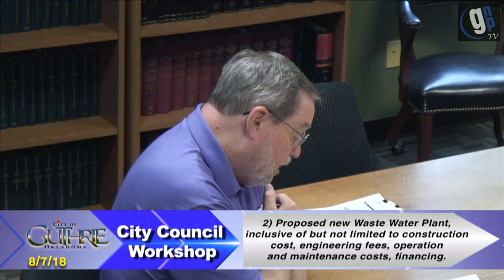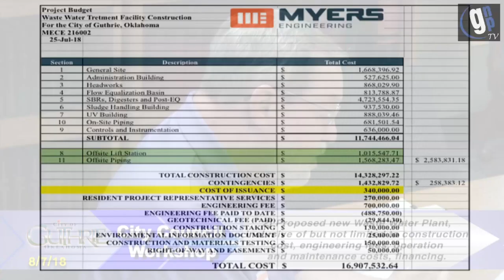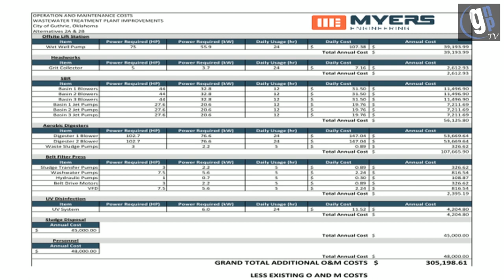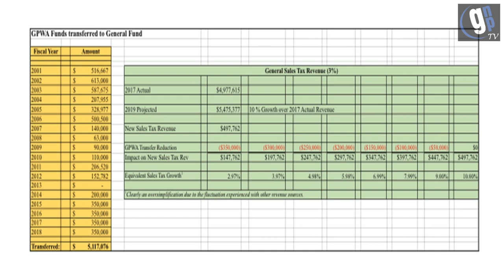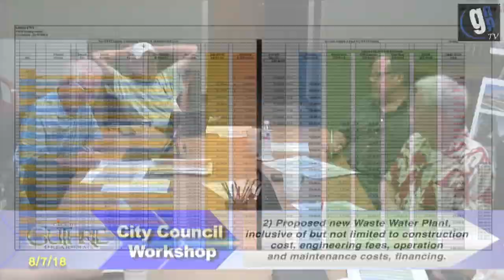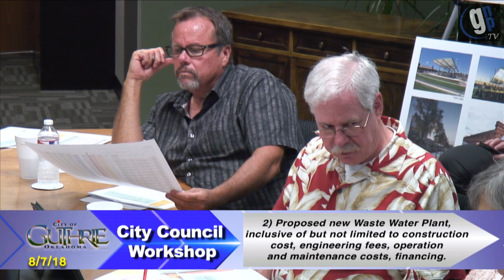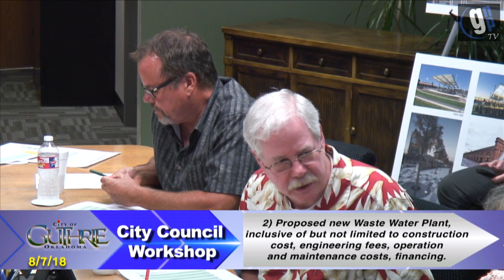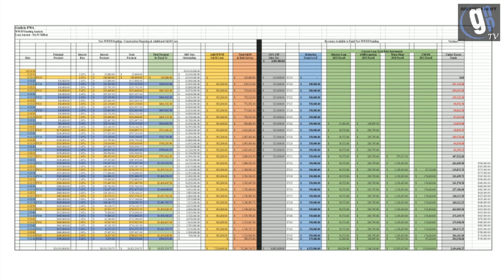City officials discuss proposed Waste Water Treatment Plant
City officials discuss a proposed new waster water treatment plant, including construction cost, engineering fees, operation and maintenance costs and financing.